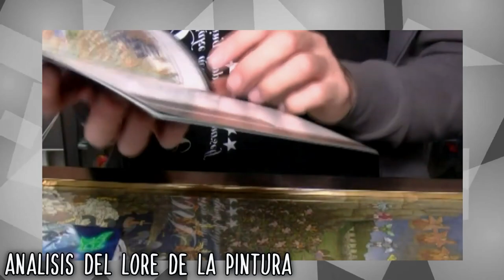Analizando el Lore del Misterioso Mural de Kamen Rider Agito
Kamen Rider Agito Art Archives Icon (仮面ライダーアギトアートアーカイブスイコン画
Kamen Rider Agito Wall Art archives